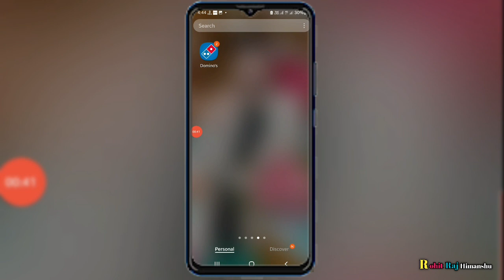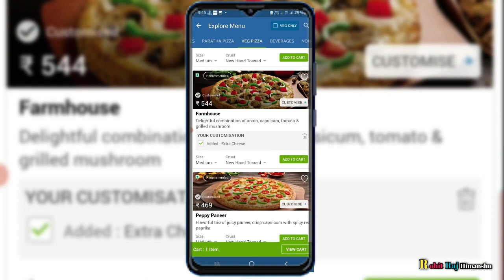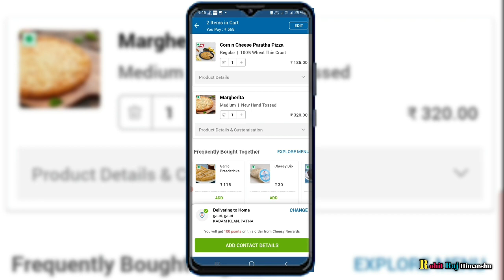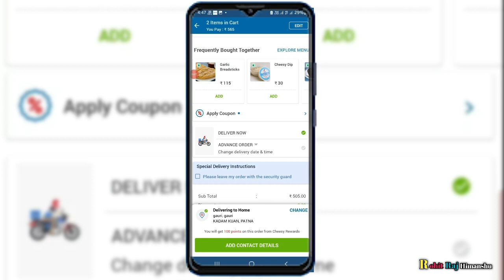domino's pizza offers for today | dominos pizza offer today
Queries Solved:-

 1)  :- domino's pizza offers for today
 2)  :- dominos pizza offer today
 3)  :- dominos pizza offer
 4)  :- dominos offer today
 5)  :- domino's pizza
 6)  :- pizza offer today
 7)  :- domino's offers for today
 9)  :- dominos offer
10) :- domino's pizza offer
free food order online
paratha pizza
best food delivery app
domino's pizza today's offer
dominos new offer
la pino'z pizza online order kaise kare
pizza pizza
swiggy offer
swiggy se free order kaise kare
today dominos offer
best food to order on swiggy
domino's offer
domino's pizza delivery
domino's pizza making
domino's pizza offers
dominos
dominos code free pizza
dominos free pizza
dominos paneer pizza
food offer
free food online
free pizza dominos today
free zomato food
how to get 2 pizza at 83
how to get dominos pizza at 83
how to get free food online
how to get free pizza from domino's
how to order free food from zomato
how to order from swiggy
how to order in zomato
how to use dominos wallet points
loot offer today
loot offers
milkshake recipe
pizza
pizza kaise order karte hain
pizza order kaise karen
sodexo meal card money transfer
swiggy money voucher
Swiggy new offer today
swiggy offers
swiggy se order kaise kare
tech eshan
tmkoc 3373
today's loot offer
pizza
swiggy money voucher
swiggy offers
tech eshan
tmkoc 3373